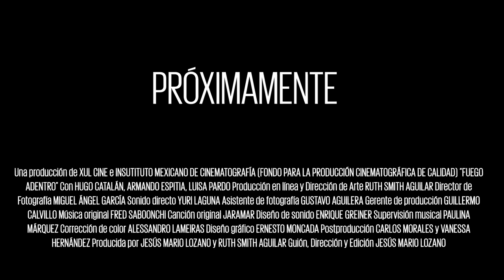Fuego Adentro-Trailer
Fuego Adentro
Dir: Jesús Mario Lozano